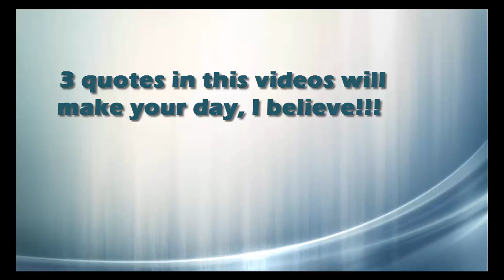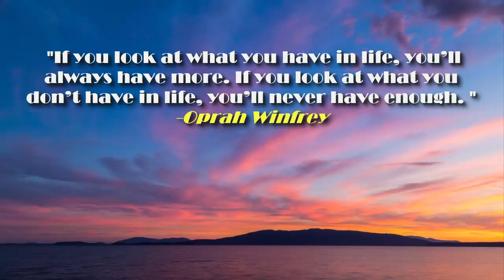Inspirational quotes 🙆 Motivational quotes 😍 for new day #21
It is great to start a new day with inspirational and motivational quotes to boost yourself to achieve more awesome work.

I will try my best to create a series of short videos, 1 video per day, to deliver a cup of energy to you guys.

Hope that you guys enjoy the video and everyday is a amazing day for everyone!